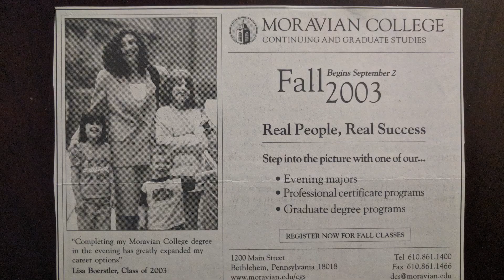Stepping Into The Ring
As we enter the final days of this 18 month campaign, this sums it up perfectly:

Lisa Ring is running for Congress in GA-01. If you would like to learn more about Lisa's platform, visit: lisaringforcongress.com